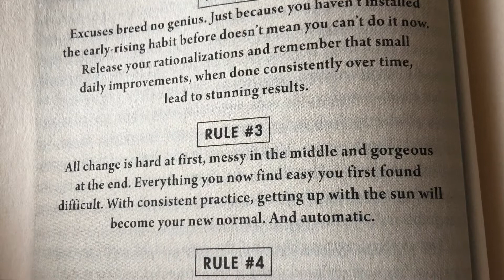5 RULES TO LIVE BY TO ELEVATE YOUR LIFE - Our Healthy Vlog Lifestyle Day 32/66 winter edition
Here are 5 RULES TO LIVE BY TO ELEVATE YOUR LIFE in Our Healthy Vlog Lifestyle.  Mitch and I continue on the 66 day challenge inspired by Robin Sharma‘s book the 5 AM club.  Today I continue to dive back into his book.